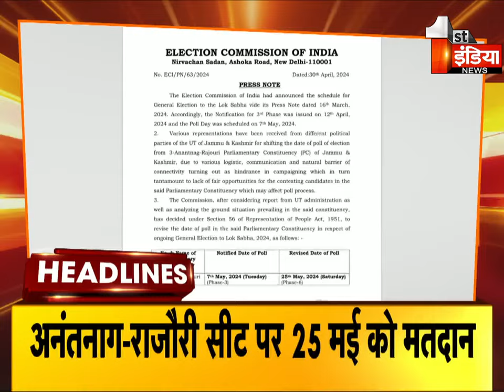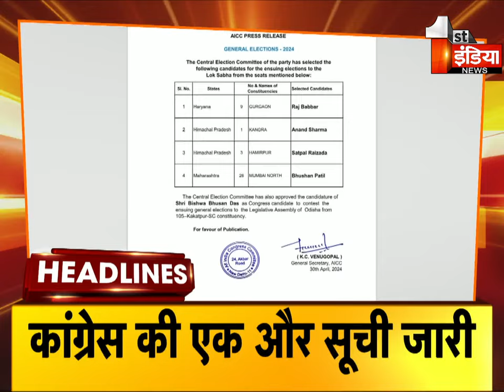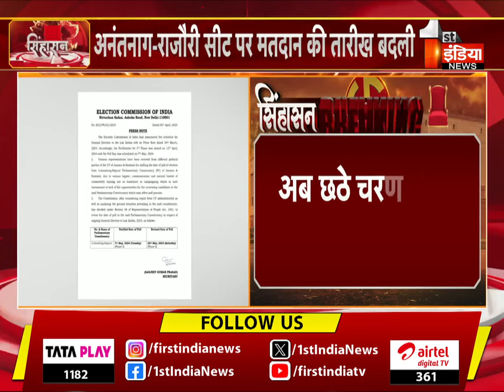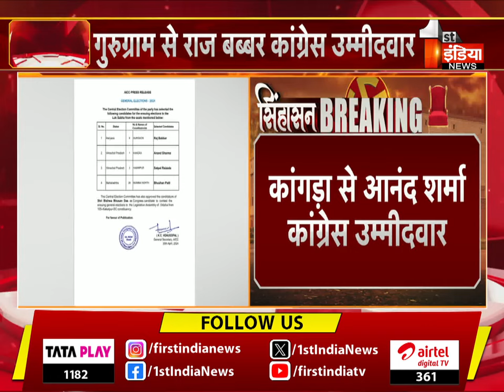लोकसभा चुनाव का महासंग्राम, देखिए सियासत की आज की नेशनल ख़बरें | Loksabha Election 2024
About this Video:

लोकसभा चुनाव का महासंग्राम, देखिए सियासत की आज की नेशनल ख़बरें | Loksabha Election 2024 | 30 April 2024